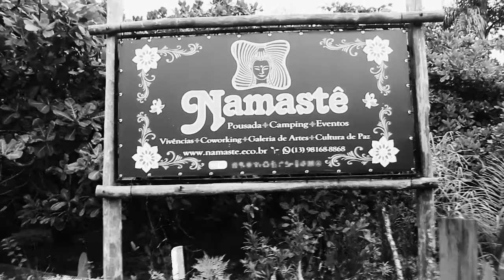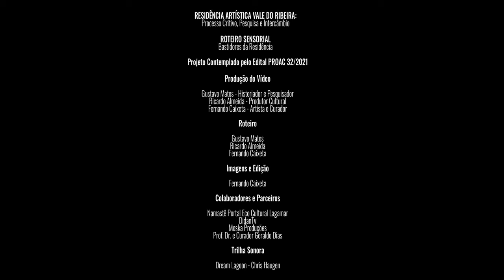RESIDÊNCIA ARTÍSTICA VALE DO RIBEIRA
RESIDÊNCIA ARTÍSTICA EM PERFORMANCE

Trata-se de uma iniciativa que visa buscar o aperfeiçoamento técnicoartístico a partir do intercâmbio e vivência entre profissionais convidados, artistas visuais, arte educadores, performers, curadores e comunidade local, sendo todos pertinentes ao aprimoramento do Projeto de Residência Artística no Vale do Ribeira.

Mantemos o projeto de residência para artistas desde 2011 e assumimos o
compromisso de realizar uma residência diversa e acessível através de uma
programação artístico-cultural, exposição, atividade formativa, vivência e
imersão coletiva.

A chamada aberta de RESIDÊNCIA EM PERFORMANCE, visa potencializar o intercâmbio dos artistas locais do Vale do Ribeira, com artistas de outras cidades do estado de São Paulo. Promover a interação entre arte,
natureza, artistas e público, articular uma rede de discussão e produção
emergente, a partir da convivência em grupo.

Projeto contemplado pelo edital proac 32/2021.

Equipe do Projeto:
Fernando Caixeta (Fundador e Gestor do Projeto)
Gerado Souza Dias (Curador Convidado)
Ricardo Almeida (Produtor Cultural_Local)
Daniel Hector Prado (Marketing Digital)
Matheus Moska (Audiovisual)

Colaboradores:
Gustavo Matos (Historiador e Pesquisador)
Namastê Portal Eco Cultural Lagamar
Moska Produções
Didantv